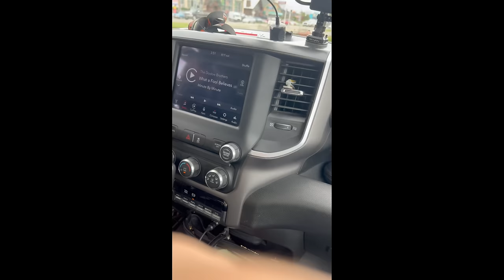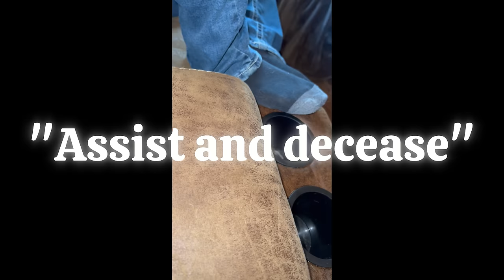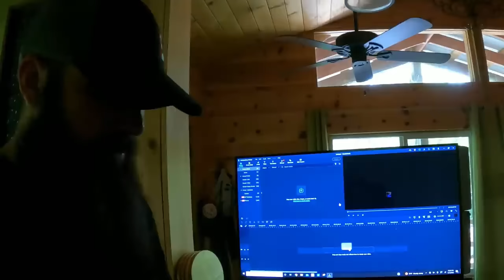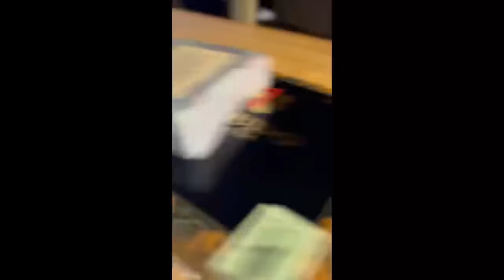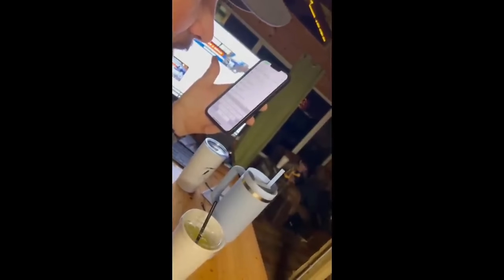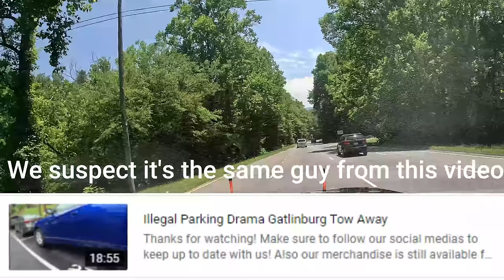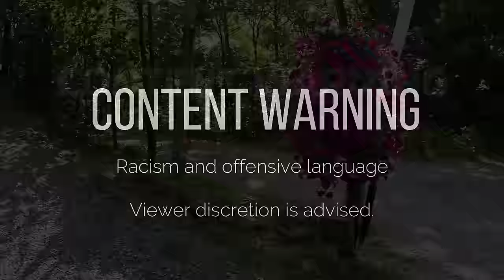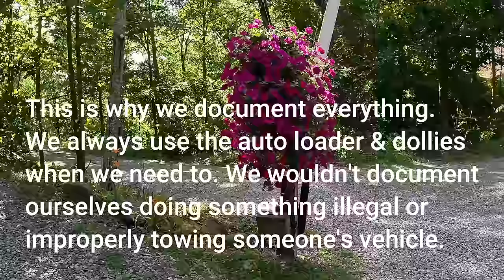Wildest Phone Calls Of All Time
COMMISSION ELIGIBLE Amazon Storefront for products we use daily:

Chapters
0:00 Intro
0:12 Number 11
0:57 Number 10
1:15 Number 9
3:06 Number 8
7:02 Number 7
12:36 Number 6
15:16 Number 5
18:34 Number 4
19:50 Number 3
23:53 Number 2
25:07 Number 1